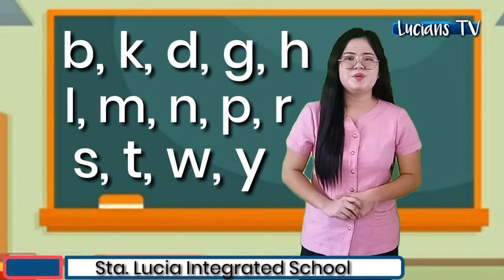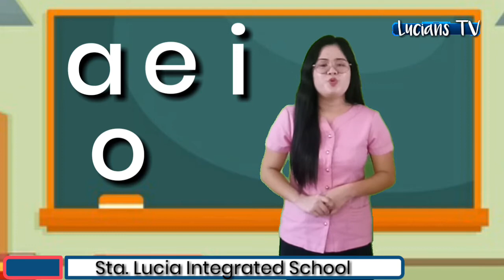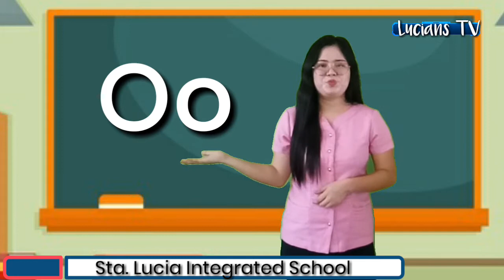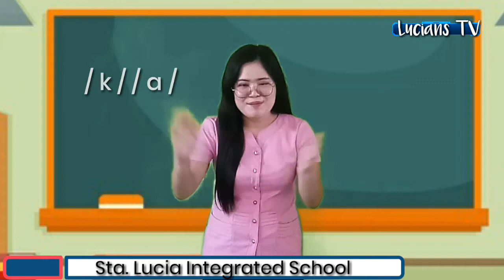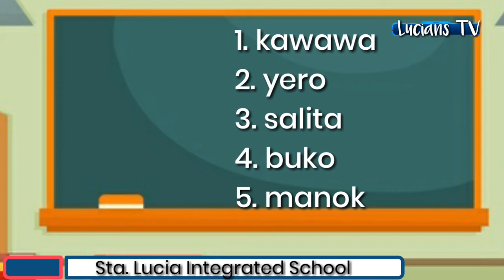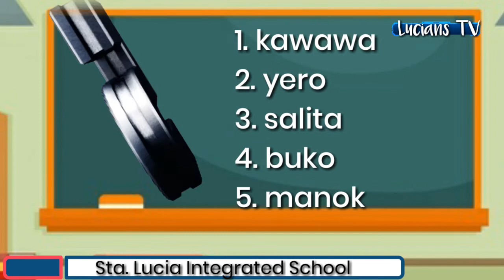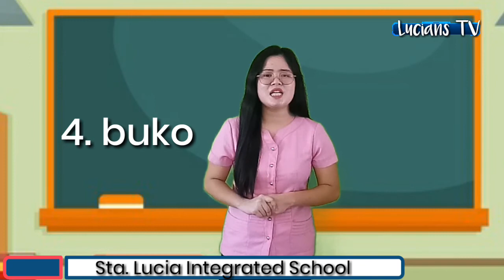Sta. Lucia Integrated School Lucians TV Filipino Episode 4